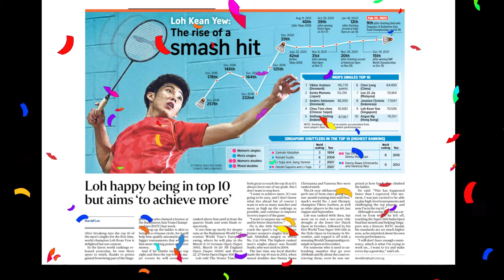Loh Kean Yew the Sentimental Kampong Boy from Jelutong Ranks 9th in the World Championship.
Loh qualified for the 2020 Summer Olympics after placing 18th in the Race to Tokyo men's singles rankings. He was the flag bearer for Singapore during the Parade of Nations.[38] In July 2021, Loh was eliminated from the Olympics in the group stage; he won a match against Aram Mahmoud in straight games, and lost to Jonatan Christie in a rubber games.

From August 2021, Loh attended a one-month training camp in Dubai arranged by Denmark's Olympic badminton champion Viktor Axelsen, joining Axelsen and fellow players Toby Penty from England, Brian Yang from Canada, Felix Burestedt from Sweden, Lakshya Sen from India, as well as teenagers Axel Parkhoi and Marcus Viscovich from Denmark. There were 12 training sessions per week, with a training style similar to interval training with 90-second drills, said Loh.[41] Loh followed this with three weeks of training with France's national badminton squad at INSEP near Paris.

In mid-October 2021, Loh (world no. 41) took part in the Yonex Dutch Open as the second seed. Loh won the tournament by prevailing in the finals 21–12, 21–16 over top seed Lakshya Sen (world no. 25), Loh's former training partner. It was Loh's first tournament victory since 2019; the win netted him S$1,900.[43][44] In late October 2021, Loh participated in the 2021 Denmark Open but was eliminated in the first round by a 19–21, 14–21 score to Viktor Axelsen (world no. 2), Loh's former training partner.[45]

Also in late October 2021, Loh took part in the 2021 French Open where he defeated Malaysian Lee Zii Jia (world no. 8) by a score of 24–22, 21–14 in the first round,[46] but then lost to Lakshya Sen in the next round 17–21, 13–21. Loh's coach Kelvin Ho said on this loss that it "was not the first time Kean Yew had let comments on social media or his own expectations get to him", stating that he told Loh that his "mentality wasn't right - you may think you are there, but you are not there yet", reminding Loh to focus on "processes and routines" instead of "what the final result should be". Ho further stated that Loh had been "pressured" after reading many congratulatory messages on social media after he defeated Lee, but Loh "learned his lesson well and very quickly", and in the next tournament onwards, Loh stayed away from social media, including a social media blackout during the BWF World Championships later that year.

In early November 2021, Loh (world no. 39) won the 2021 Hylo Open in Saarbrucken, Germany, which was the first time he won a Super 500 event (the fourth highest tier of the BWF World Tour). The unseeded Loh defeated top seed Chou Tien-chen (world no. 4), a Taiwanese, in the first round 21–18, 21–13. After dispatching France's Toma Junior Popov (world no. 35) and Denmark's Rasmus Gemke (world no. 13), Loh then defeated Lakshya Sen in the semi-finals 21–18, 21–12.[49][51] In the finals, Loh again defeated Lee Zii Jia (world no. 8), this time with a score of 19–21, 21–13, 17–12 when Lee retired due to injury. Loh won S$32,400 in prize money as a result.

In mid-November 2021, Loh (world no. 30) took part in the 2021 Indonesia Masters, where he defeated Wang Tzu-wei (world no. 11), a Taiwanese, in the first round, but lost in the next round to Wang's compatriot Chou Tien-chen 10–21, 12–21.[52][53] In late November 2021, Loh participated in the 2021 Indonesia Open, a Super 1000 tournament. In the round of 16, Loh defeated the defending world champion Kento Momota (world no. 1), from Japan, with a score of 21–7, 17–21, 21–19.[54] Subsequent wins over Danish players Hans-Kristian Vittinghus (world no. 21) and Rasmus Gemke sent Loh into the finals, where Loh lost to Viktor Axelsen 13–21, 21–9, 13–21. His run was the best performance by a Singaporean male shuttler since Ronald Susilo's singles win at the 2004 Japan Open, a Super 750 tournament. However, the loss meant that Loh failed to qualify for the 2021 BWF World Tour Finals.

2021 BWF World Championships
In the 2021 BWF World Championships men's singles tournament in Huelva, Spain, the unseeded Loh (world no. 22) beat reigning Olympic champion and second seed Viktor Axelsen (world no. 1) in the first round with a score of 14–21, 21–9, 21–6 on 14 December. This was Loh's first victory over his former training partner.

CONTRIBUTORS
law.cornell.edu
streamer.wiki